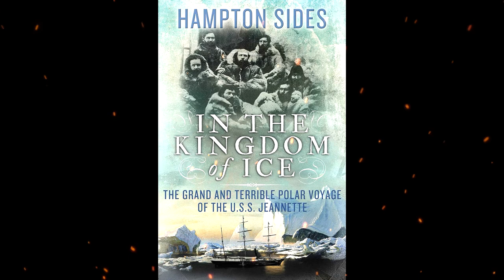Plot summary, “In the Kingdom of Ice” by Hampton Sides in 4 Minutes - Book Review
"In the Kingdom of Ice" is a non-fiction book written by Hampton Sides that tells the story of the ill-fated Arctic expedition of the USS Jeannette in 1879. Led by Captain George Washington De Long, the Jeannette set out to explore the Arctic region and to find a route to the North Pole.
Sides chronicles the entire journey of the Jeannette, from its departure from San Francisco to its eventual demise in the Arctic ice. He vividly describes the harsh conditions faced by the crew, including the extreme cold, the treacherous ice floes, and the constant threat of starvation and disease.
The book also explores the broader social and historical context of the expedition, including the scientific and geopolitical motivations behind the quest for the North Pole, as well as the impact of the expedition on the broader culture of exploration and adventure in America.
Sides' writing is engaging and informative, and he brings to life the personalities and experiences of the crew of the Jeannette. "In the Kingdom of Ice" is a gripping and suspenseful account of one of the most remarkable Arctic expeditions in history, and it is a must-read for anyone interested in the history of exploration, adventure, and survival.